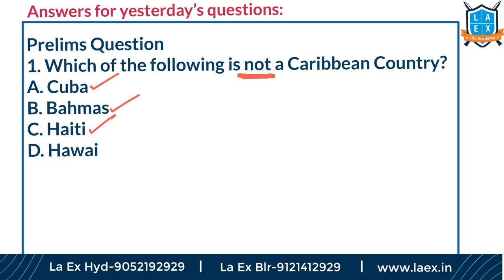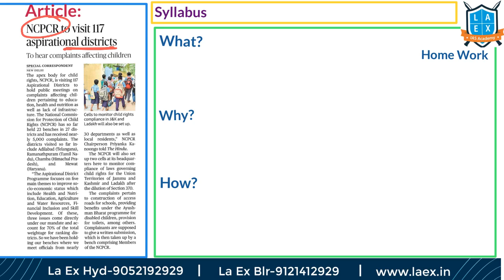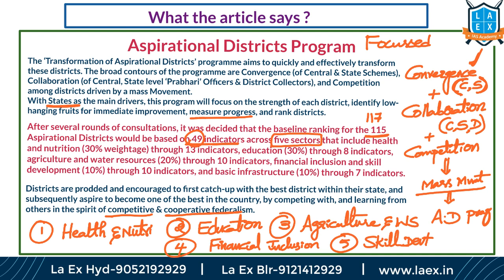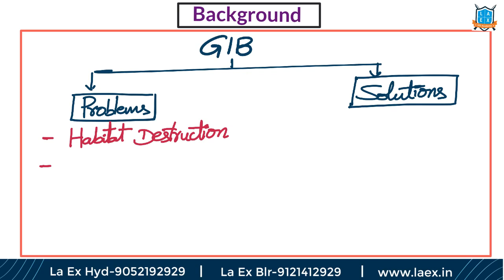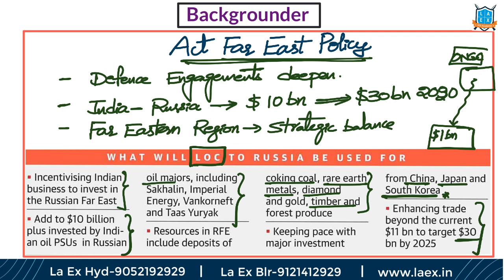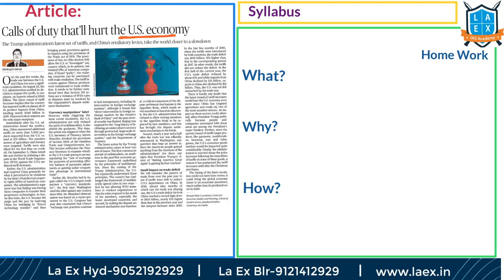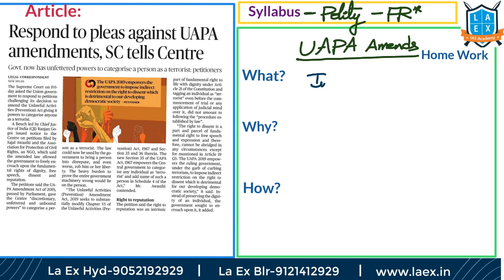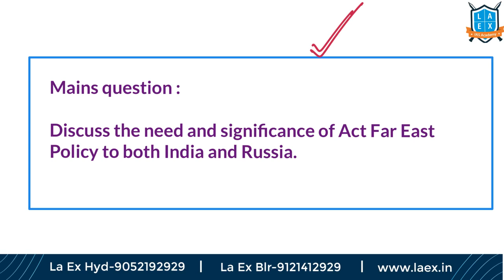Telugu (7-9-19) Current Affairs The Hindu News Analysis| Mana Laex Meekosam